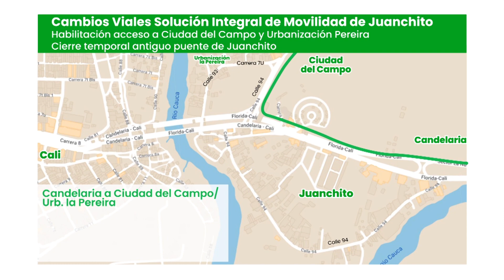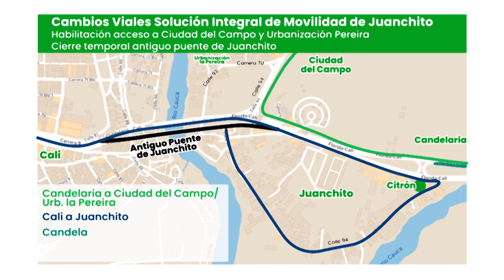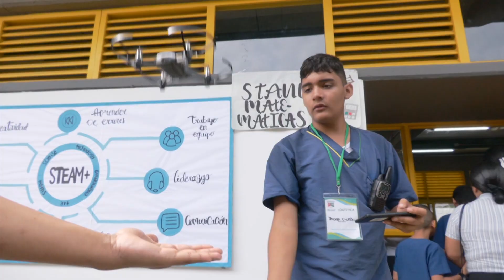INFORMATIVO, GOBERNACIÓN DEL VALLE DEL CAUCA LUNES 3 DE JUNIO 2024 NOCHE